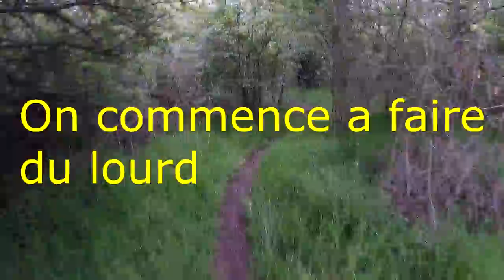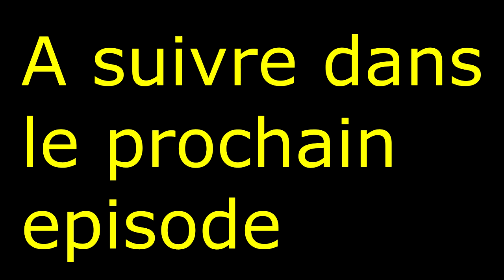vtt fail/gamin au milieu du chemin/pluie/gopro hero 5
salut a tous aujourd hui premiere video sur ma chaine

musique 1 aywy & ephrem Adderall
musique 2 e-dubble - Let Me Oh (Freestyle Friday #9)
musique 4 OCD_ Moosh & Twist - How We Do (Official Video)